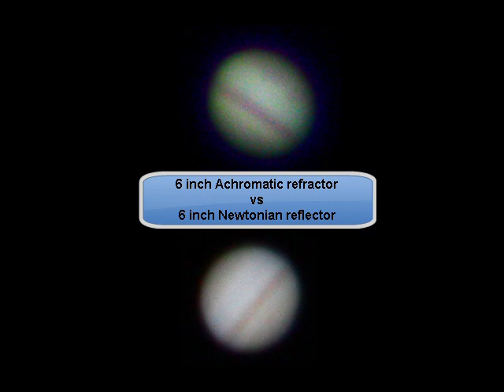Achromatic refractor vs Newtonian reflector - Jupiter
This brief review compares the performance on planetary visual/astrophotography of a pair of 6 inch (150mm) of aperture telescopes.

The footage above corresponds to a Jupiter as seen through a Sky-Watcher 150mm f/8 Achromat Refractor OTA. It shows better contrast but a clear secondary spectrum.

The footage below is Jupiter seen through a 150mm 6" F5 Newtonian telescope. It delivers lower contrast but it lacks of any chromatic aberration.